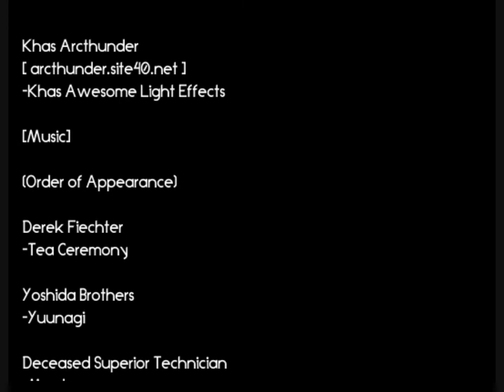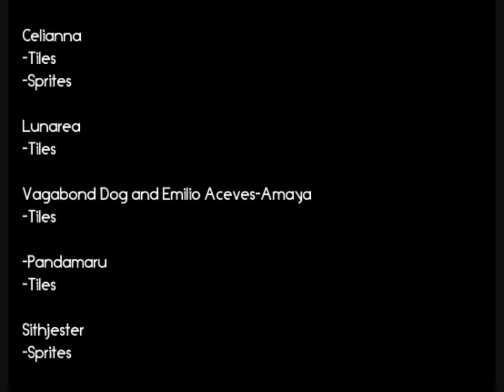Let's Play Follow the Darkness (Blind) Part 4 - Revelation & Resolution (Ending)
The truth is revealed, and things come to an end...

Well, that was a good game.